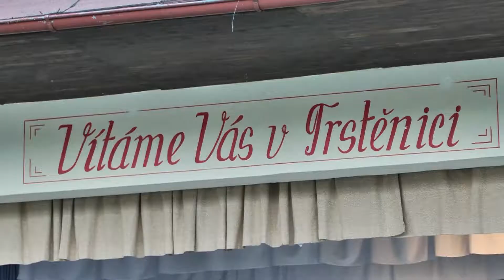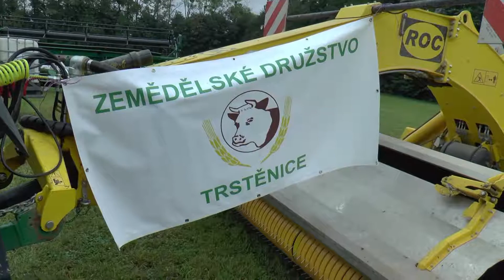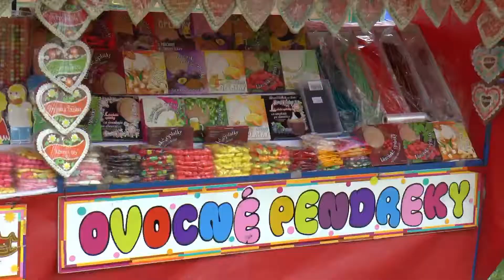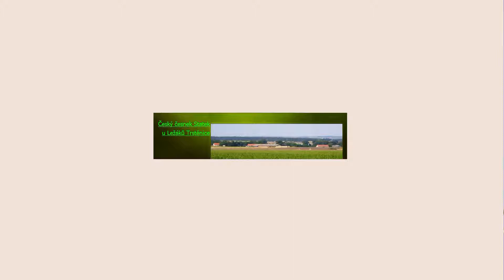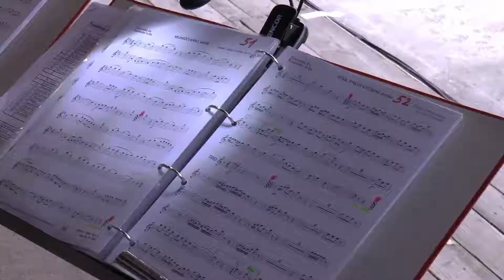2016 - Trstěnické dožínky